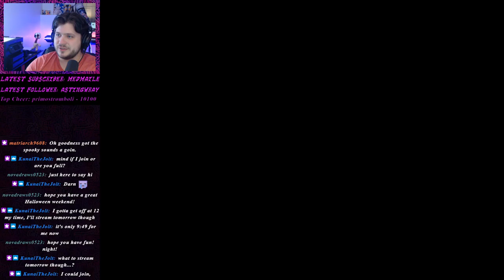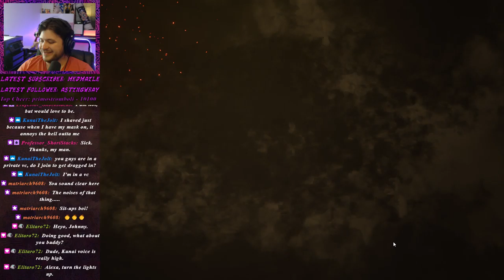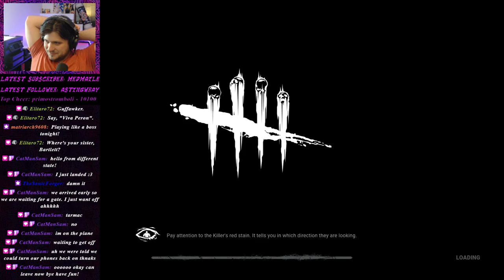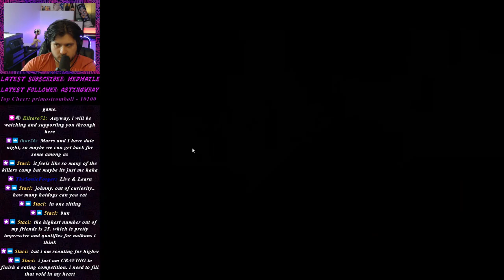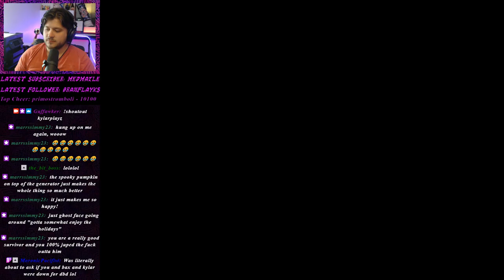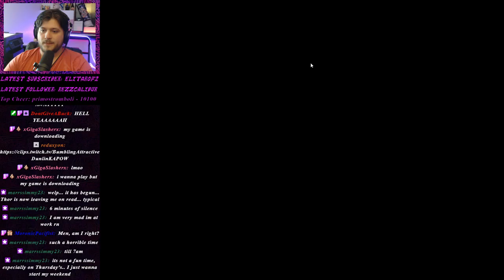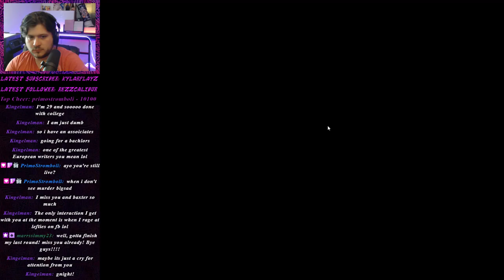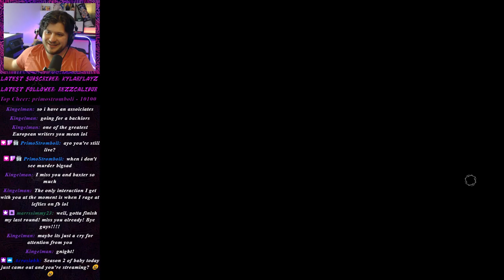Killing Your Friends in Dead By Daylight (October 29 Stream VoD)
Just murdering some friends (Baxdab, KylarPlayz, MoronicPacifist) in some DbD!

every weekday at 9PM MDT!